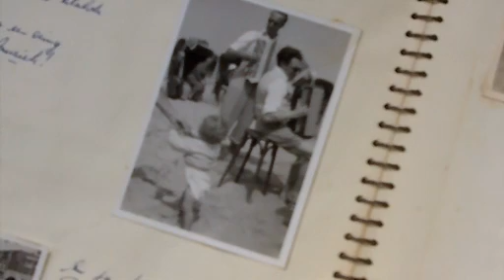Pleidooi Co de Kloet - Prijs Klassiek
Pleidooi van muziek-producer Co de Kloet, voor de 'Geimproviseerde muziek'